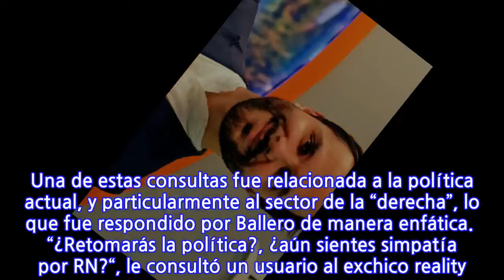Álvaro Ballero se descarta totalmente de la "derecha": "Quiero para mis hijos un país...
El exchico reality y actual gerente de Marketing en Canal 13, Álvaro Ballero, respondió a diversas preguntas realizadas por sus seguidores a través de la plataforma de Instagram. Una de estas consultas fue relacionada a la política actual, y particularmente al sector de la “derecha”, lo que fue respondido por Ballero de manera enfática.  “¿Retomarás la política?, ¿aún sientes simpatía por RN?“, le consultó un usuario al exchico reality. Ante esto, Álvaro aseguró que no tenía ningún tipo de “cercanía” con Renovación Nacional. “Todo es política. Cero simpatía, cada día más lejos de la ‘derecha’. Quiero para mis hijos un país equitativo, diverso y lleno de oportunidades. Aquí la derecha no te da ninguna de esas opciones“, declaró Ballero. Instagram Álvaro Ballero
INFORMATION
• Source: radioagricultura